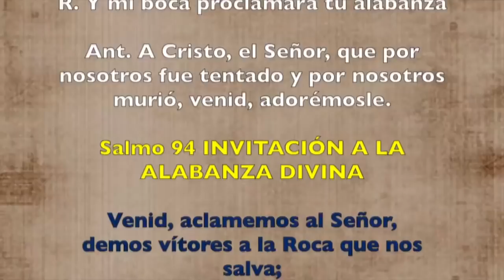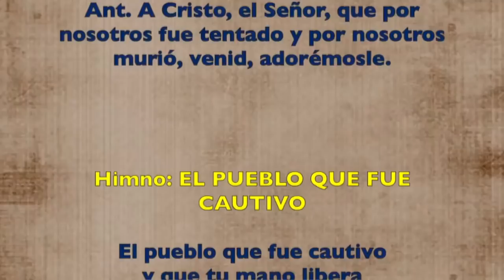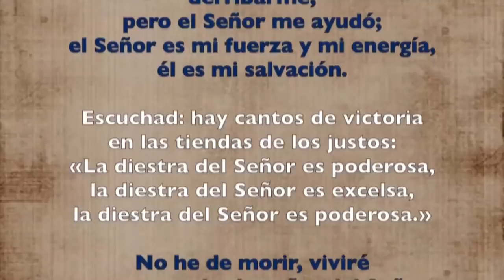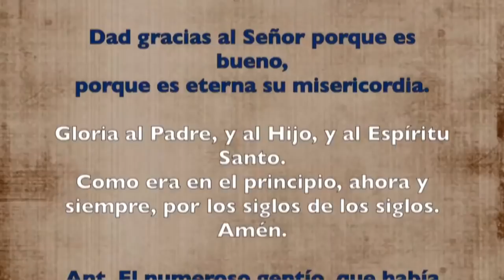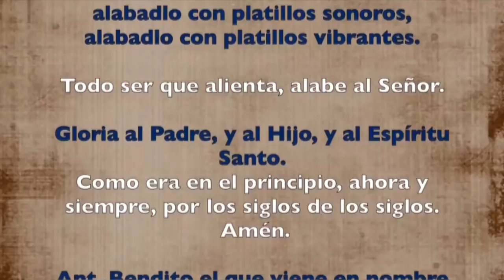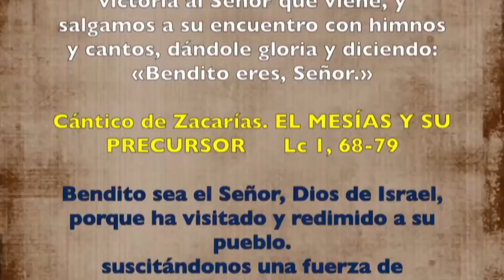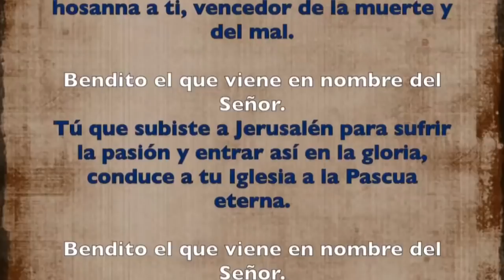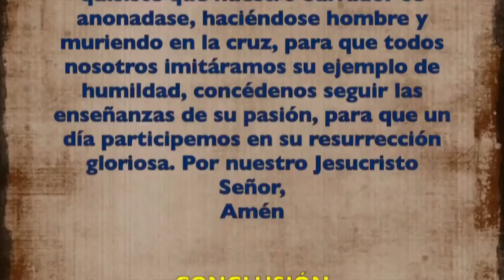Oración de la mañana (Laudes), SOLEMNIDAD DOMINGO DE RAMOS | Padre Sam